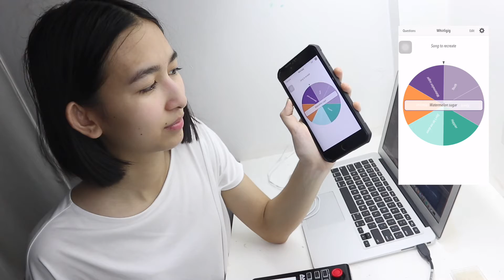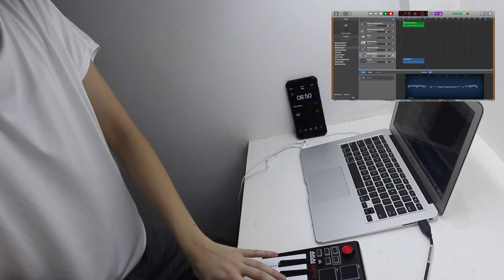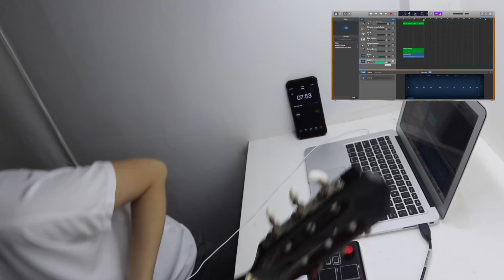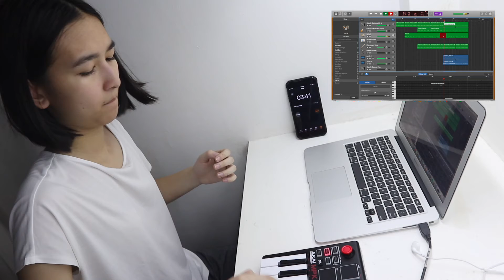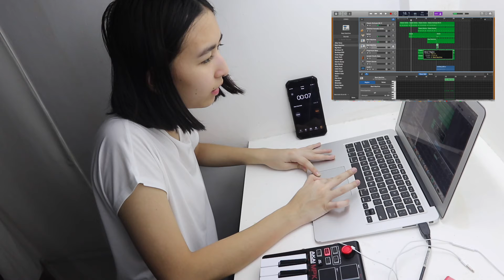I have 10 MINUTES to recreate Watermelon Sugar by Harry Styles on Garageband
Watch me remake the song Watermelon Sugar by Harry Styles on Garageband in just ten minutes! I really love this song and the artist HAHAHA so I hope it does it some justice. This was a challenge to finish in such a short amount of time but I think it turned out alright. :) Hope you're all good right now! -Chabs

Tired - Outdoors